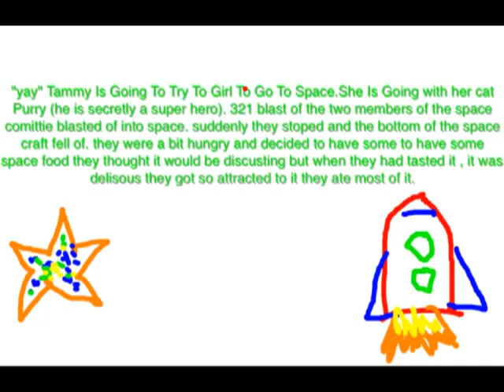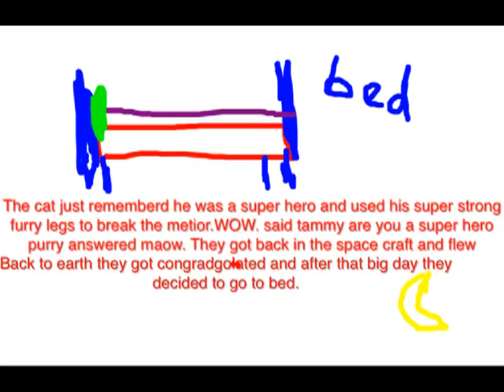Video 2013 11 14 10 28 43 1